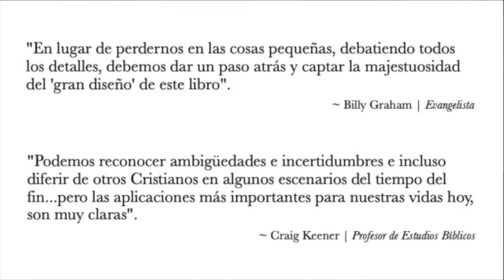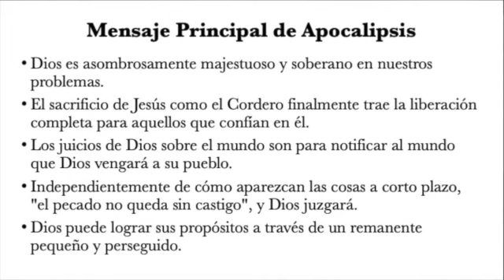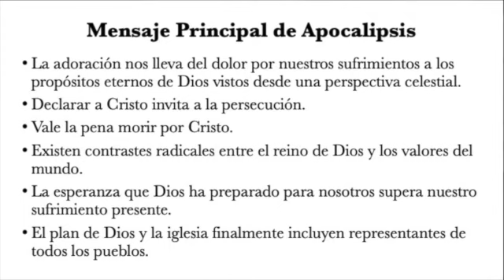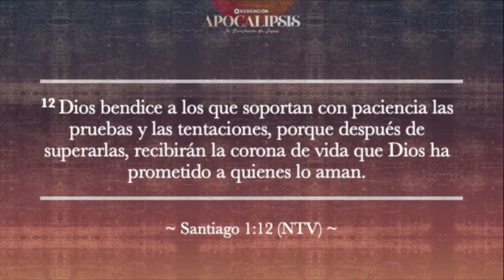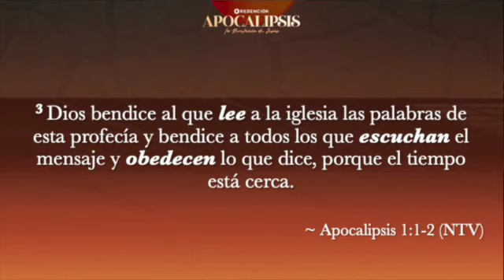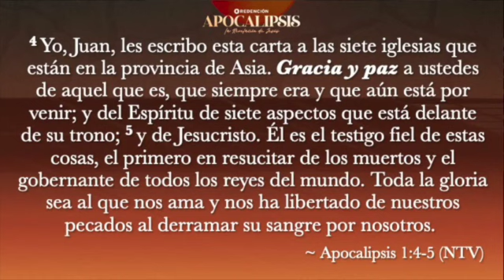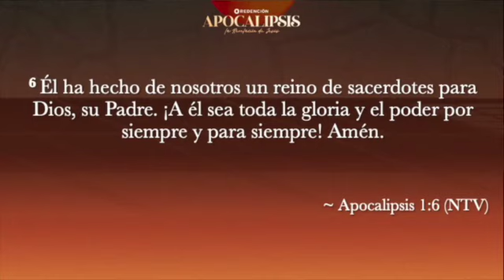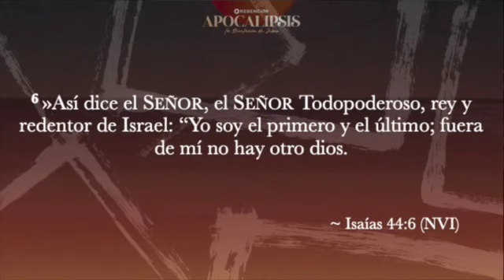Apocalipsis | Introducción & Capítulo 1:1-8 | Pastor Tony Garcia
Servicio Dominical  | Ven, te esperamos